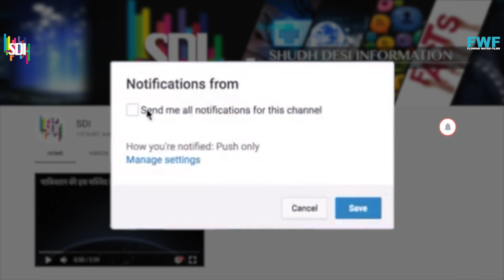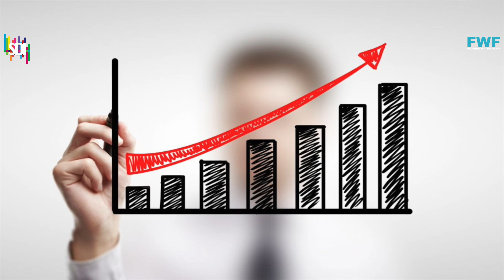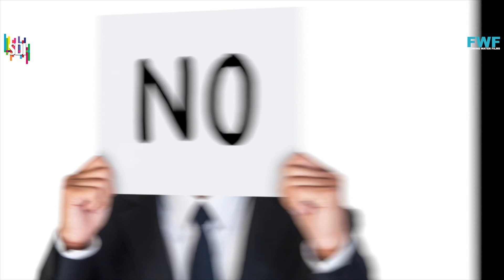आजकल के लड़के शादी क्यों नहीं करना चाहते है ?